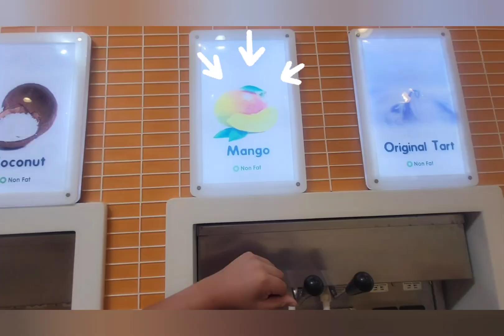QUE HICE HOY ???